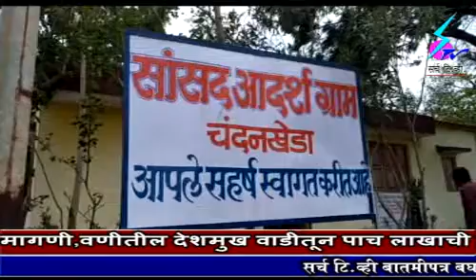3 August 2018 Search Tv Chandrapur - चारगाव धरणाच्या पाण्यासाठो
चारगाव धरणाच्या पाण्यासाठो शेतकऱ्यांचा टाहो